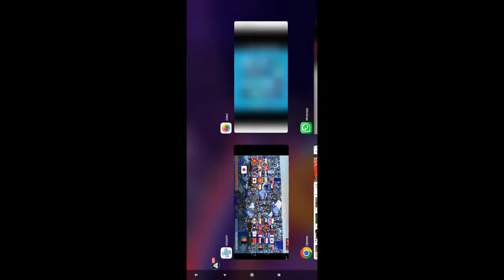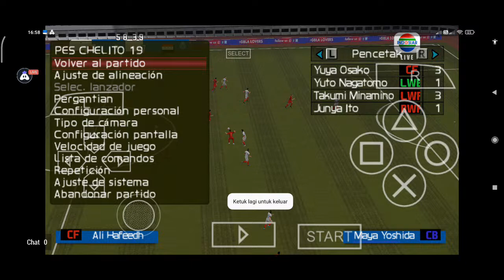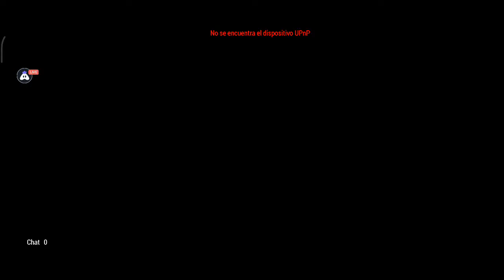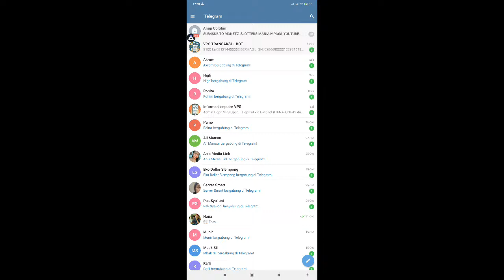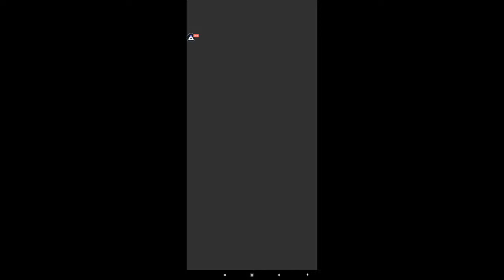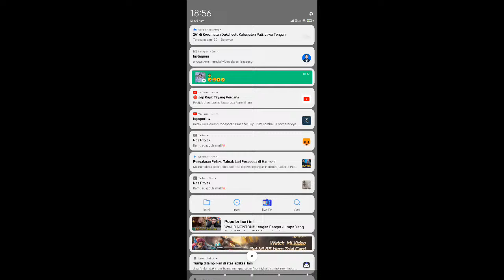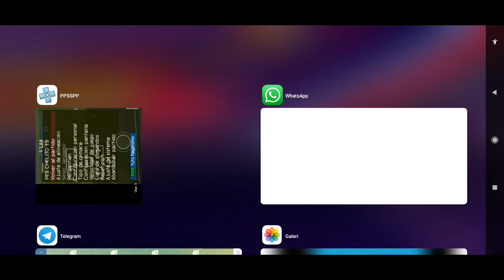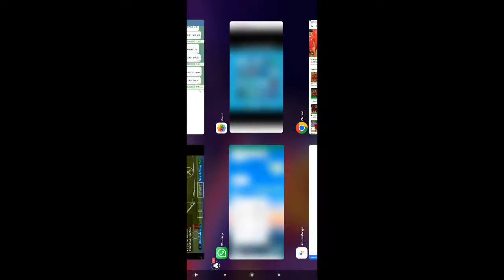AFGANISTAN VS JEPANG U17 AFC ASEAN 2023